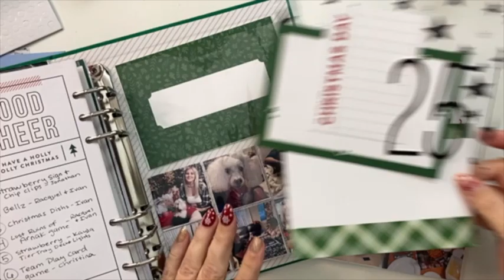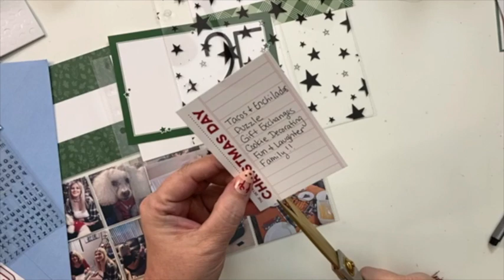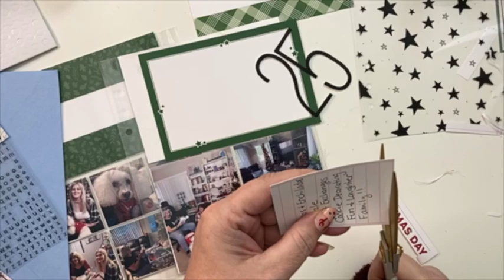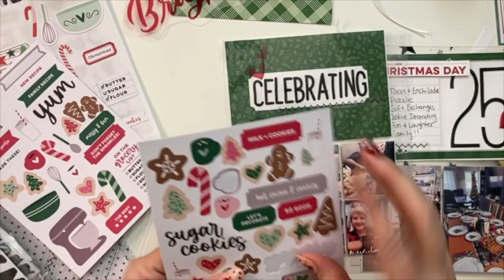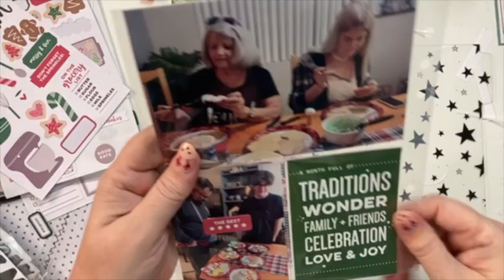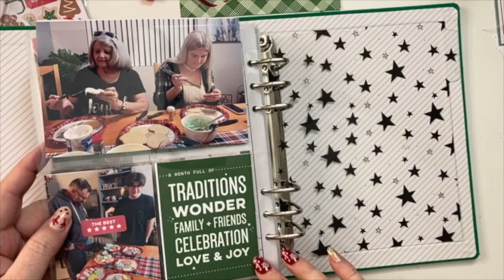December Daily - Day 25: Celebrating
Sharing the process of creating my December Daily.